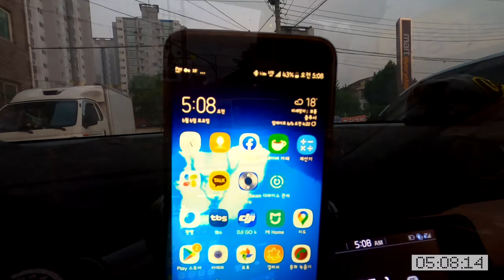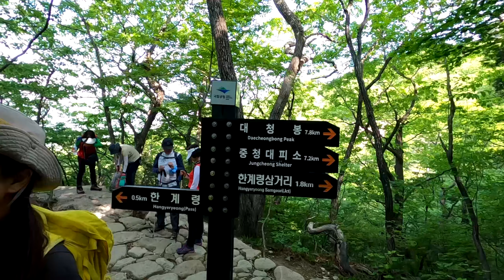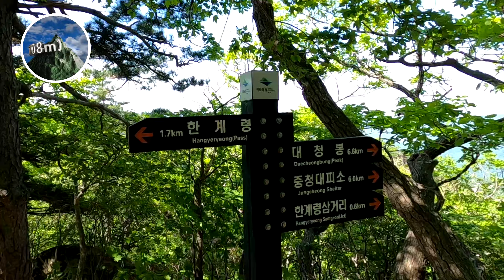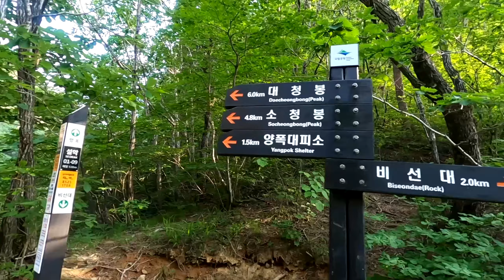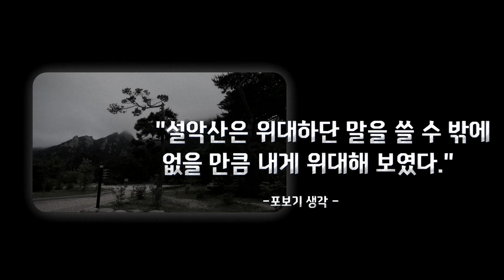[산행일지] 위대한 설악산(Great Seorak!)을 만나다! 한계령에서 설악동까지 21km (feat. 90세 편무순 어르신)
🗻산행정보 안내
산행 일시 : 2020년 6월 6일 토요일, 07:47 AM
산이름  :  설악산 국립공원
산행장소  :  강원도 인제,양양군 일대
산행코스: 한계령휴게소→한계령삼거리→서북능선길→끝청→중청대피소→대철봉(1,708m)→소청삼거리→희운각대피소→천동북계곡→천당폭포→양폭-양폭대피소→병풍암다리→비선대→설악동
소요시간: 이동시간: 11시간 23분/ 휴식시간: 1시간 56분/평균속도: 2.4km/h
난이도:  ★★★★ (힘든 편)
평점: ★★★★★ (매우만족)

🔢 2020년 16회차 등산/와이프 블랙야크100대명산 23회차

📆편집날짜: 2020년 6월 13일

🎥 Filming Equipment
GoPro HERO 8 Black Edition /Sony NEX-6

🎤 Narration
포보기

🎵 Background Music
The Song Of The Ocarina_Raimy Salazar & Carlos Salazar
Movie's theme 'The Last of the Mohicans'
Movie's theme 'Cliffhanger'
'Simple Life' by  Brian Crain

💗 I do not make money on YouTube.
I am appreciate to all of you for sharing music.